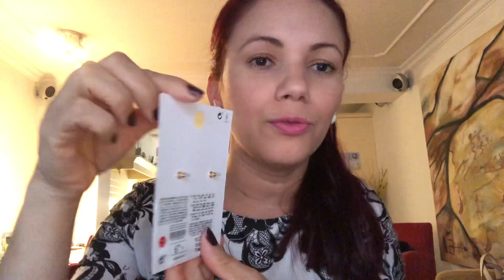Comprinhas de bijuterias